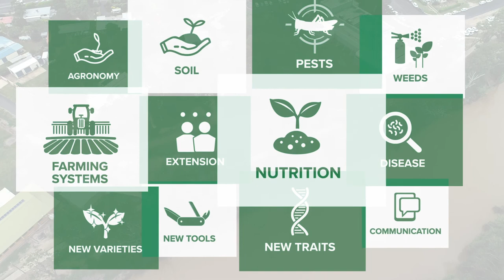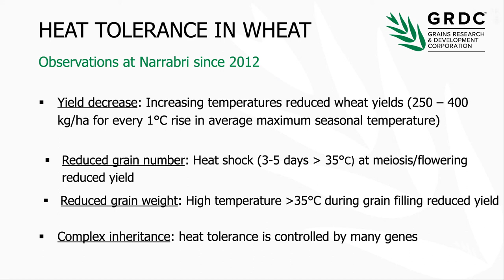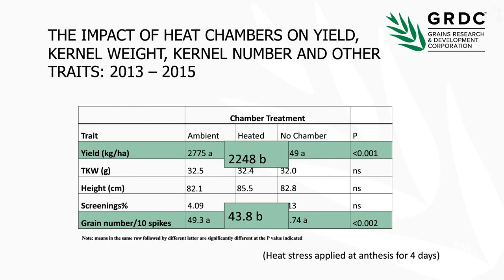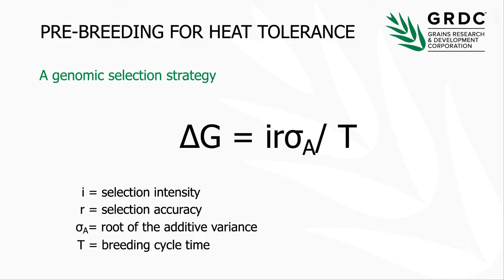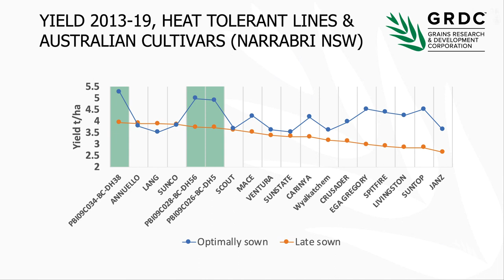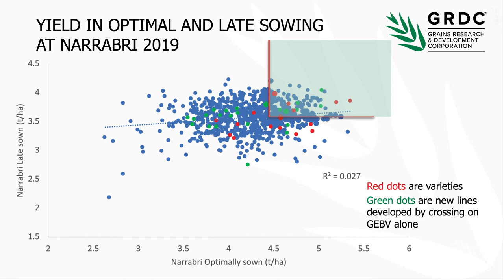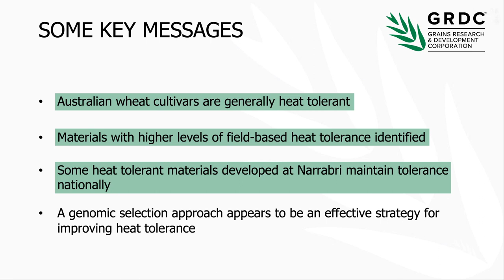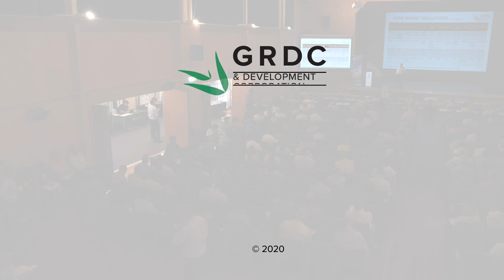Better Wheat Yields from Improved Heat Tolerance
Recent Australian wheat cultivars are heat tolerant however, delegates at the 2020 Goondiwindi Grains Research Update were told by Prof Richard Trethowan, new materials developed from diverse genetic backgrounds using field-based phenotyping and genomic selection suggest that levels of heat tolerance can be substantially improved.